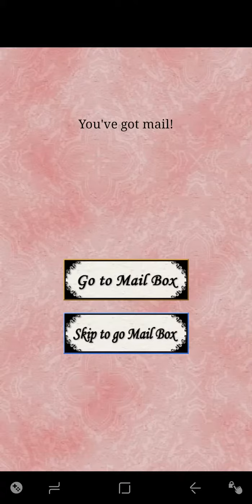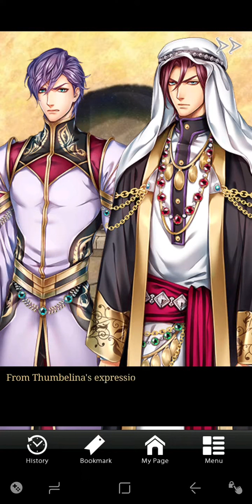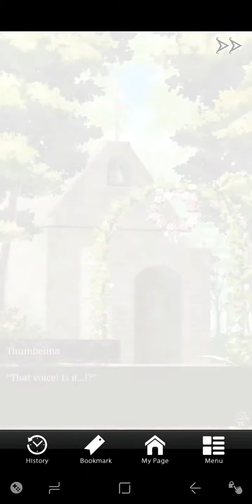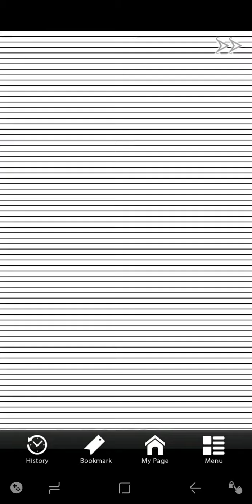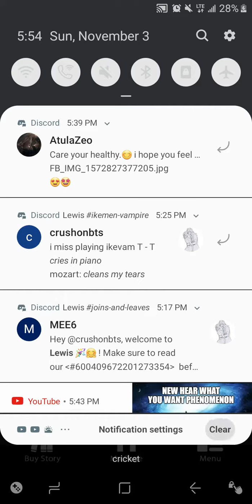My Fairytales, Thumbelina Route Happy End[Rest of Ends in Playlist]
[Other Games 'Are Now On My 2nd Channel too', sub there for them too.] I have  the url in my bio.